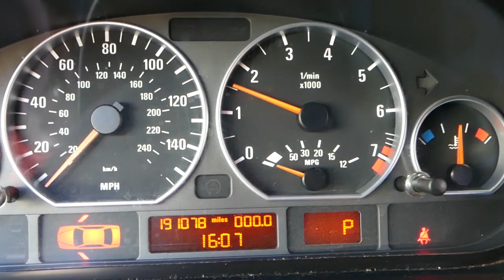CHEVROLET CRUZE AIRBAG MODULE LOCATION REPLACEMENT REMOVAL EXPLAINED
In this video we will demonstrate where the airbag module / air bag module is located on Chevrolet Cruze. We will explain where the airbag module / air bag module is located in case you need to remove it or replace it.This video may help find and replace the airbag module / air bag module on Chevrolet Cruze first generation. We demonstrated where the airbag module / air bag module is located on 2015 Chevrolet Cruze but it may help on the whole first generation Chevrolet Cruze. This video may be helpful on:
2009 Chevrolet Cruze Airbag Module Location. Where is the Air Bag Module
2010 Chevrolet Cruze Airbag Module Location. Where is the Air Bag Module
2011 Chevrolet Cruze Airbag Module Location. Where is the Air Bag Module
2012 Chevrolet Cruze Airbag Module Location. Where is the Air Bag Module
2013 Chevrolet Cruze Airbag Module Location. Where is the Air Bag Module
2014 Chevrolet Cruze Airbag Module Location. Where is the Air Bag Module
2015 Chevrolet Cruze Airbag Module Location. Where is the Air Bag Module
2016 Chevrolet Cruze Airbag Module Location. Where is the Air Bag Module

► Panel Removal Tools
► Screwdriver Set
► Power Screwdriver
► Mechanic Tool Set